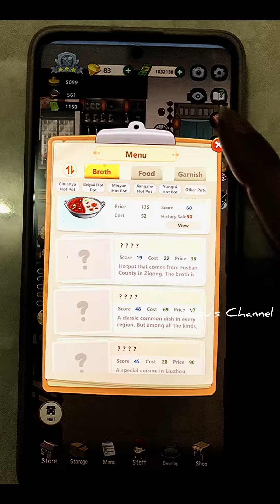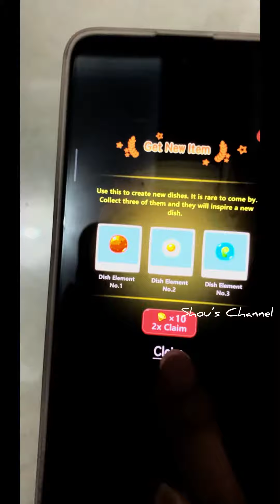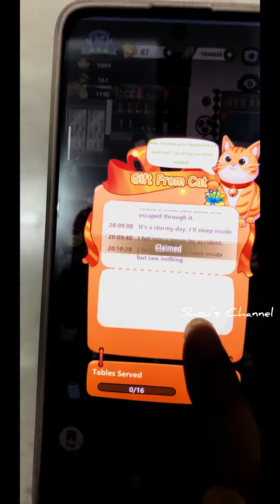TUTORIAL EXPLORE FOOD / DAPAT ITEM UNTUK DEVELOP FOOD DAN GARNISH DI MY HOTPOT STORY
Siapa nih yang masih bingung map loot untuk dapetin bahan bahan develop food? Simak Videonya biar kalian paham!!